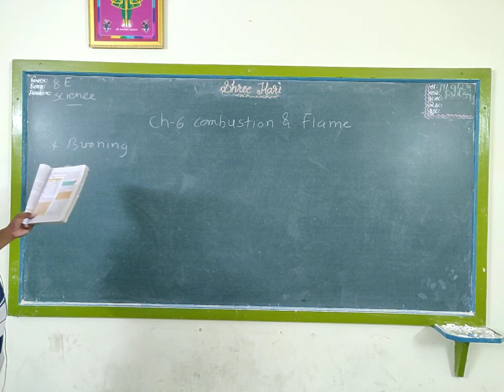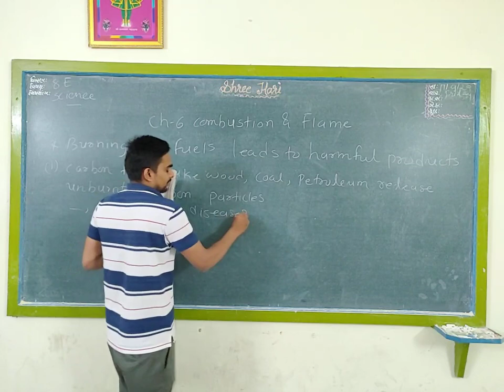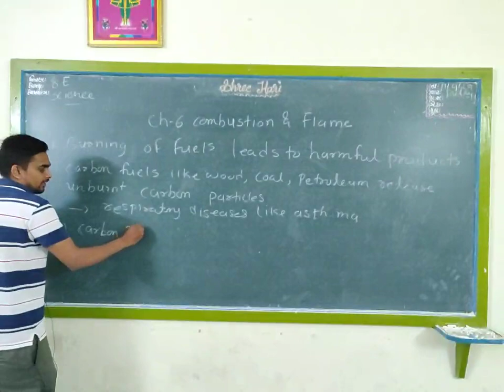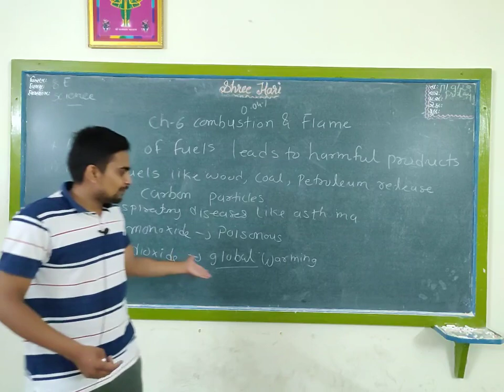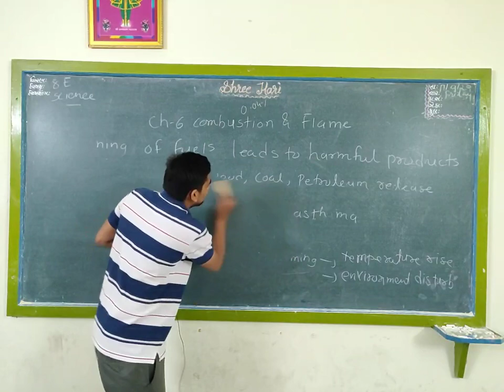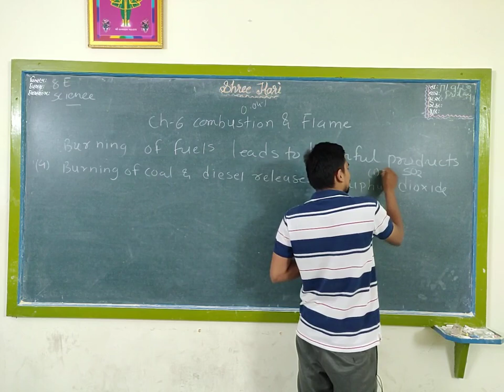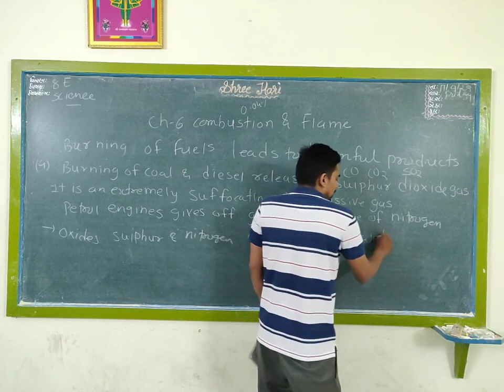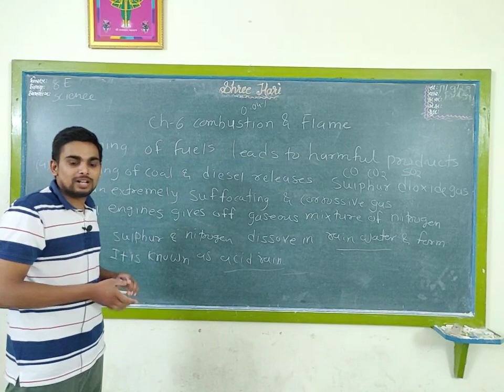STD-8 Sicence Em che-6 part-6